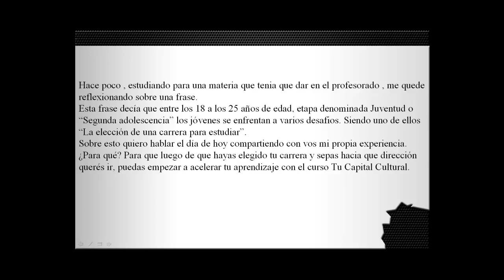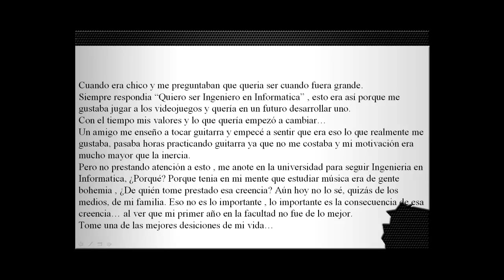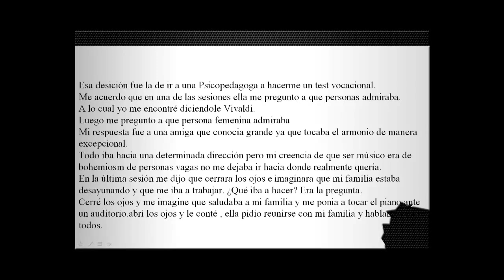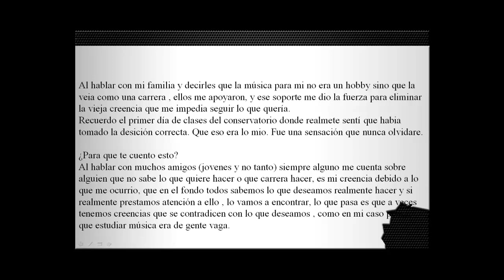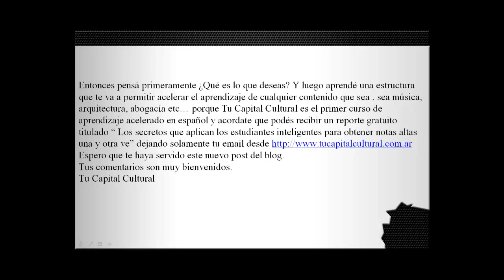Test vocacional Gratis Test Vocacional Gratuito Orientación vocacional test profesion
Test vocacional Gratis Test Vocacional Gratuito Test Vocacion Orientación vocacional

¡Muchas Gracias!